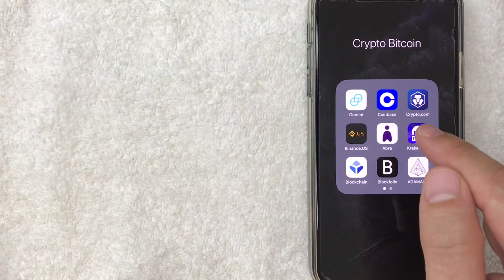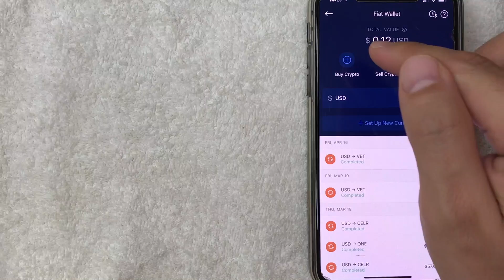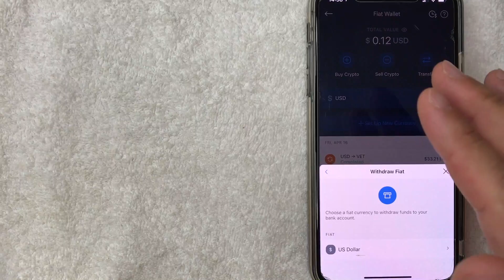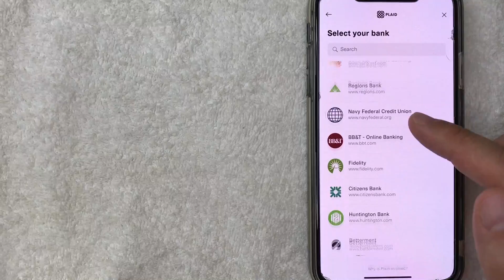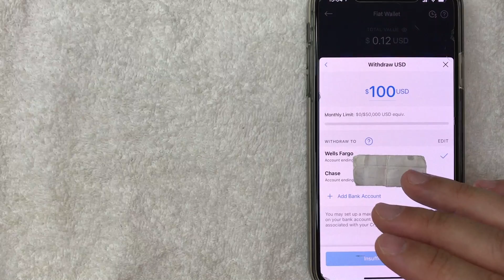🔴 How To Set Up Withdraw Bank On Crypto.com App UPDATE 🔴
Join 10m+ users buying and selling 100+ cryptocurrencies at true cost
Spend with the Crypto.com Visa Card and get up to 8% back
Grow your portfolio by earning up to 14% interest on your crypto assets
SECURELY BUY, SELL, STORE, SEND and TRACK
Buy crypto at true cost
Buy and sell 100+ cryptocurrencies with 20+ fiat currencies using bank transfers or your credit/debit card.